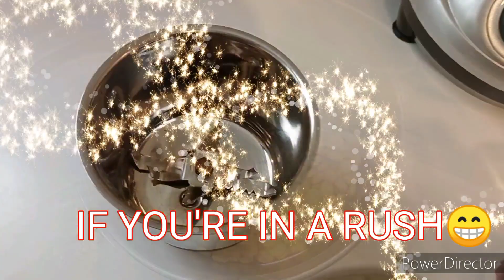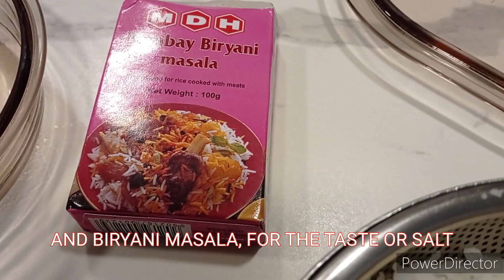Masoor Dhal Biryani